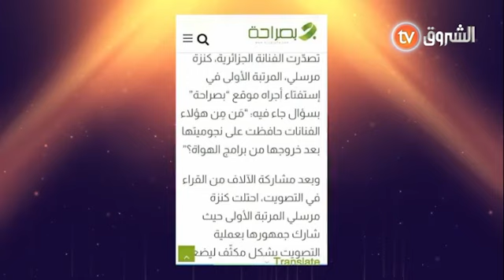تقرير فوز كنزة مرسلي في استفتاء مجلة بصراحة من برنامج مشاهير لايف على قناة الشروق و تكتم عن جديدها